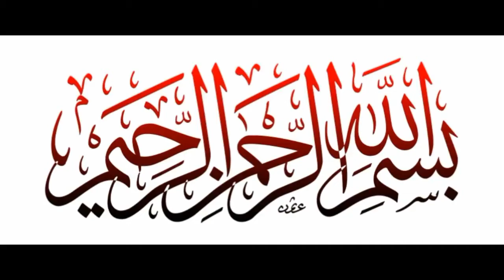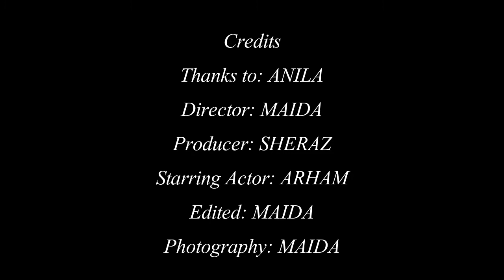White Chocolate Chip Cookies Recipe | yummy white chocolate chip cookies recipe cooking #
The best white chocolate chip cookies in the world – these cookies are soft, chewy, and gooey, exactly how chocolate chip cookies should be. If you are a fan of white chocolate, try this recipe, and will love it!

Playlists you like:
beef recipes

from tasty foods with anila

potato dishes

Sweet Occasional and Desert dishes

Fried recipes

seafood recipe

masala recipes